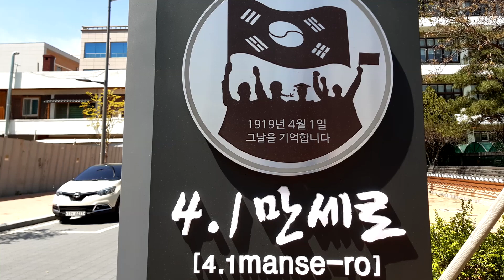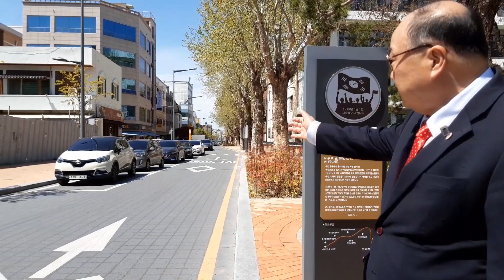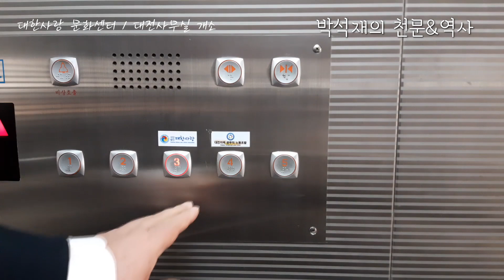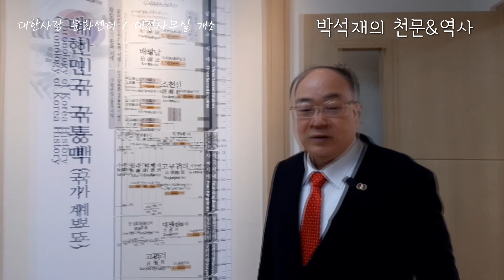대한사랑 문화센터 / 대전사무실 개소 [37]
지난 2020년 4월 6일(월) 사단법인 대한사랑 문화센터/대전사무실 개소식이 있었습니다. 주소는 대전시 중구 중앙로79번길 15, 탑산빌딩 3층입니다. 중구청역 4번 출구로 나오시면 도보로 1~2분밖에 걸리지 않습니다. 대한사랑의 꿈과 희망이 담긴 이곳을 안내해드리는 시간을 마련했습니다.